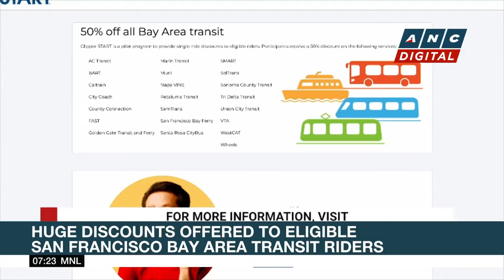Hamas leader says group still seeking ceasefire deal after three sons killed | ANC